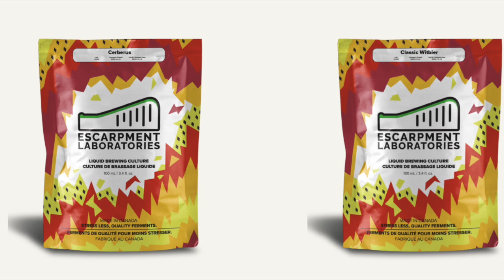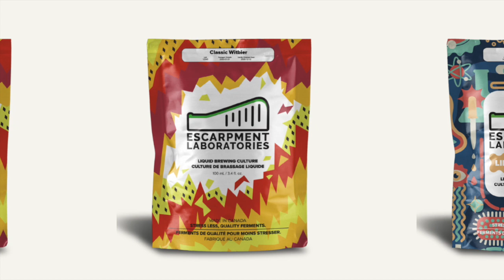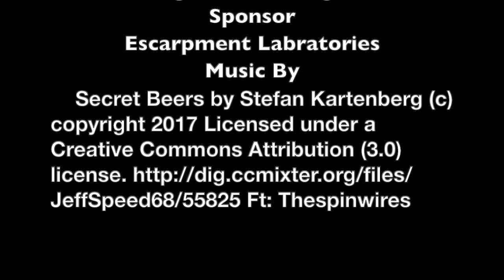Brewers Friend APP with Mark Price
A bit late but I think this may be worth the wait.
Hey Folks so most of you know that I like and use Brewers Friend software.
To me this is the most user friend program out there with all kinds of support.
So this week we talk with Mark price from Brewers Friend about the new app that is coming on line in the future that will replace the existing one.